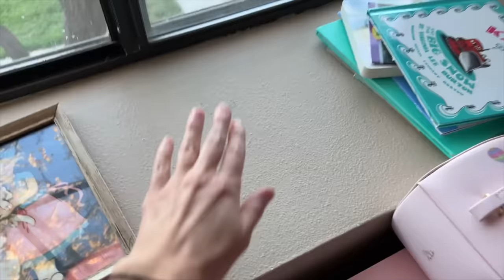Our Routine On Transition Day!